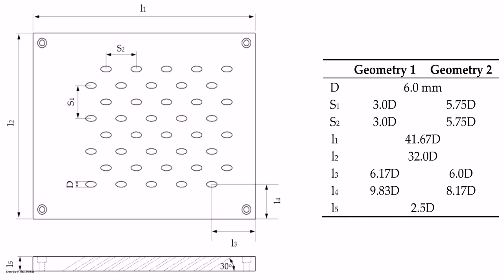Front Door Christmas Decorations Ideas Pinterest (see description) (see description)